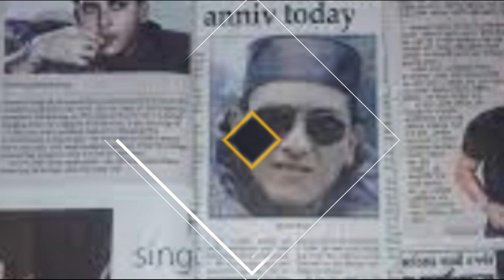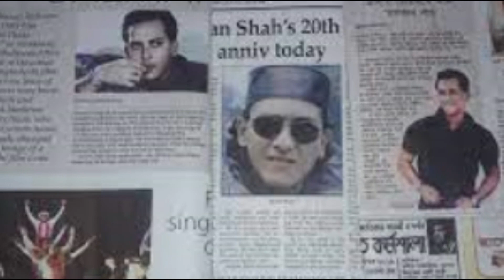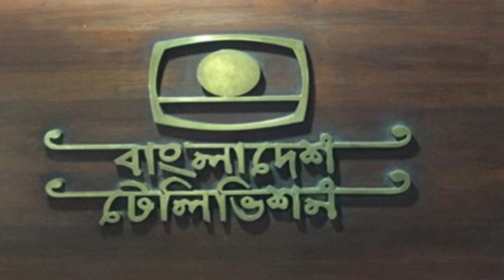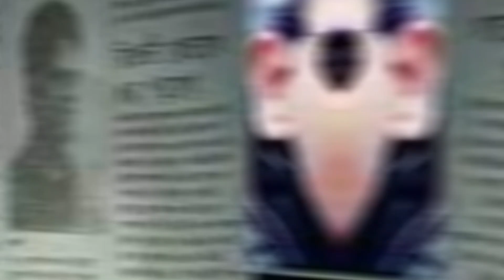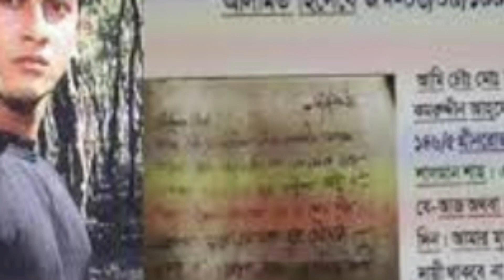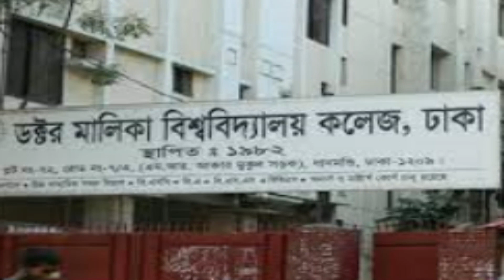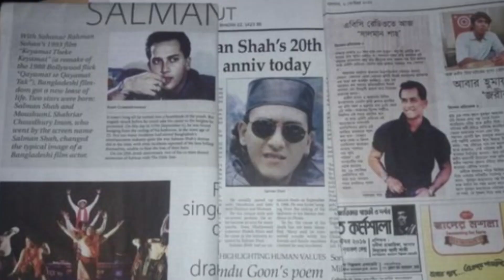মৃত্যর সেদিন কি ঘটেছিলো সালমান শাহের সাথে | আসল ঘটনা জানেন? | Salman Shah Biography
Shahriar Chowdhury Emon (Bangla: শাহরিয়ার চৌধুরী ইমন), born on September 19th 1971, known by his stage name Salman Shah, was a Bangladeshi film and television actor. He is commonly regarded as one of the most influential actors in Bangladesh's film history. Over the three years of acting career, Salman Shah acted in more than 26 films, which is highest by any Dhallywood actor till date.
এটা তো মাত্র একটা সংবাদ। এরকম অসংখ্য আত্মহত্যা ও অসুস্থ হয়ে যাওয়ার সংবাদ প্রকাশ হয়েছিলো বিভিন্ন পত্রিকায় ১৯৯৬ সালের ৬ সেপ্টেম্বরের পর। আত্মহত্যা কোনো অবস্থাতেই সমর্থনযোগ্য নয়। কিন্তু কাউকে কত বেশি পরিমাণে ভালোবাসলে মানুষ অপরিচিত, অচেনা কোনো মানুষের মৃত্যু-সংবাদ শুনে আত্মহত্যার মতো সিদ্ধান্ত নিতে পারে এটা ভাবলেই অবাক হতে হয়।